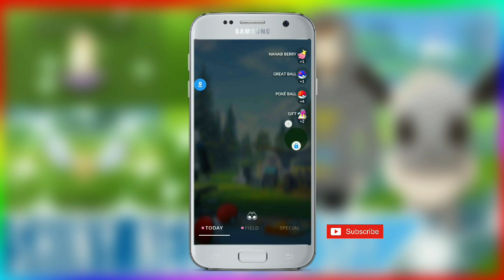PGSharp Down !! What to do next ?? Porygon Community Day got waste. OS Software problem Solution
Today in This video I will show and tell you how to fix Pgsharp os is not compatible with this software problem, so friends if you want to know this then watch my video carefully without skipping any most important part..

Topic Covered
Pgsharp down,
Pgsharp ban,
Pgsharp not working,
Pgsharp not opening,
Pgsharp stop working,
How to solve os is not compatible in Pgsharp,
Pgsharp os software is not compatible,
Pgsharp down again,
Pgsharp os software problem solution,
Pgsharp down fix,